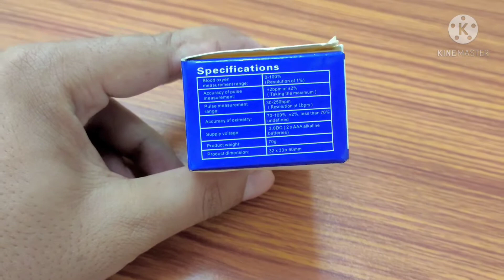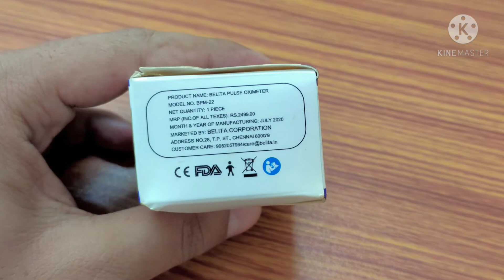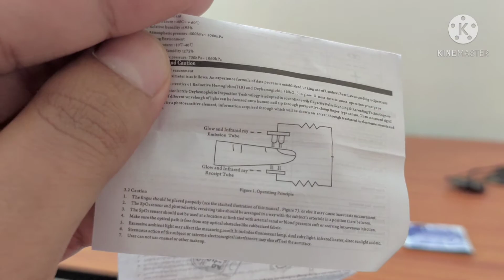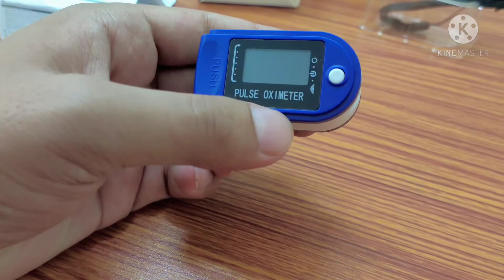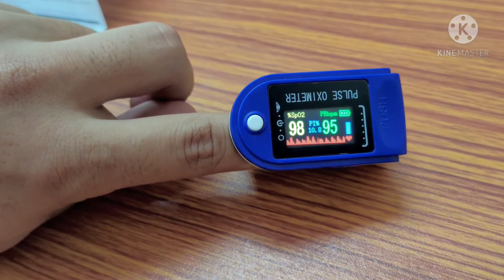Belita Pulse Oximeter BPM 22 Unboxing Review in Hindi Detail How to use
Parameter Measures
SpO2 + Pulse Rate
Display Mode
4 Display Modes
Model Name/Number
Belita BPM 22
Display Type
Dual Color LED
Warranty
6 Months 1 year